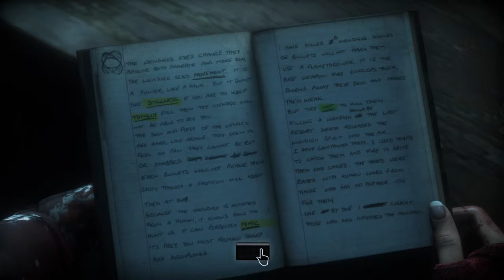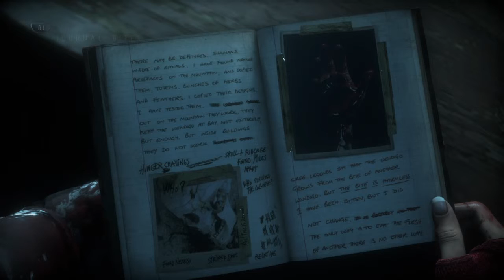Until Dawn Playthrough (Part 19)